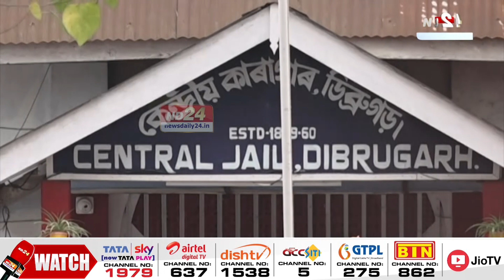দেশৰ বিৰুদ্ধে অতি সংগোপনে চলিছে এক ভয়ংকৰ ষড়যন্ত্ৰ। ষড়যন্ত্ৰৰ নেপথ্যত আছিল অমৃতপাল সিং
দেশৰ বিৰুদ্ধে অতি সংগোপনে চলিছে এক ভয়ংকৰ ষড়যন্ত্ৰ। ষড়যন্ত্ৰৰ নেপথ্যত আছিল অমৃতপাল সিং। পঞ্জাব আৰক্ষীৰ লগতে চোৰাংচোৱা সংস্থাৰ অভিযানত খোল খাইচে দেশবিৰোধী বৃহৎ ষড়যন্ত্ৰৰ ইটোৰ পাছত সিটো পৃষ্ঠা।